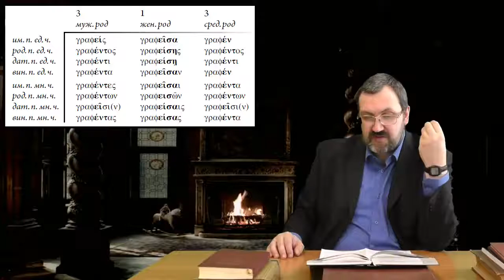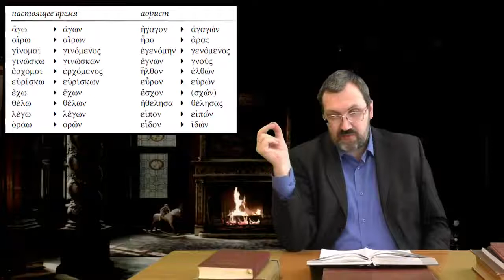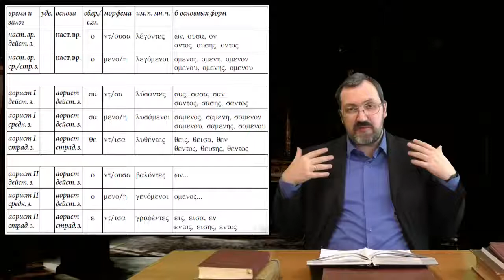Греческий язык Нового Завета 23 2 Формы причастий 2 го аориста